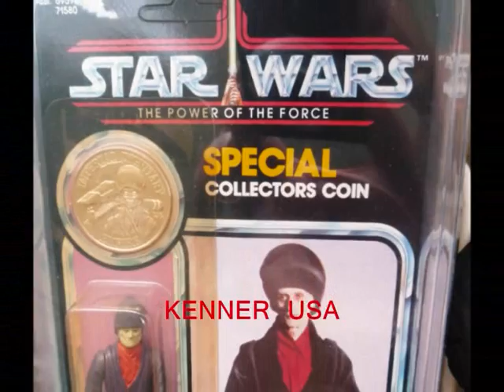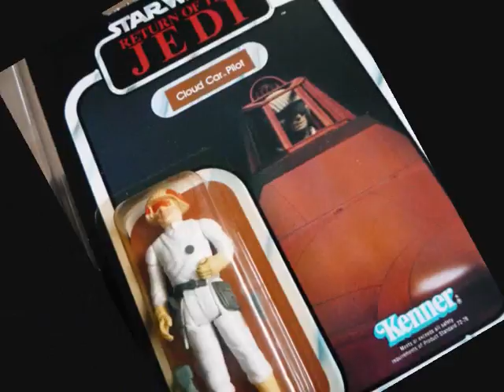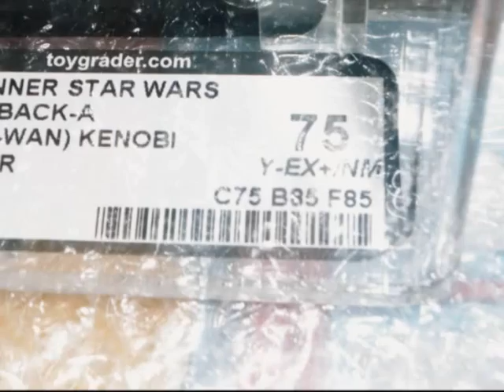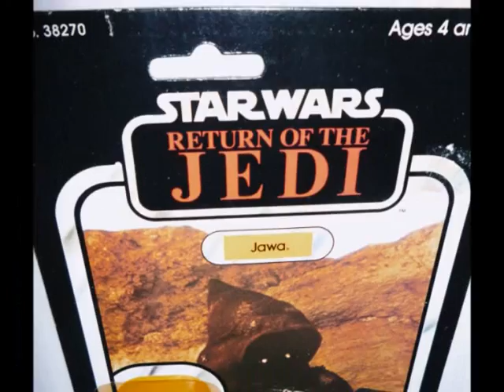VINTAGE Star Wars collection update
On this slideshow- you will see the following vintage carded- 20 bk Jawa, 77 bk- Jawa, Cloud Car Pilot,
Urganaught, Ben Kenobi and Stardestroyer Commander. You will also see a loose diecast Y-Wing, some loose vintage figs, a Commander Faie, a hasbro Silver Surfer and a Maus???
You will also see a 1970s mop hairstyle which pays tribute to Luke's orig 1977 hairstyle- I have just shaved it off!